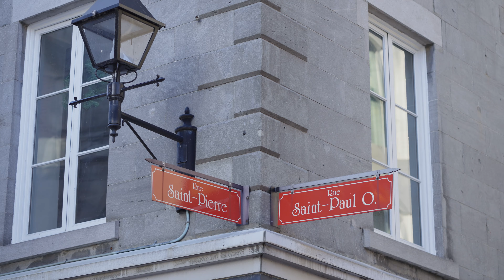KENNY LANGBURT - GWENAËLLE AUCEPS - 365 SAINT PAUL - OLD MONTREAL - VIDEO IMMOBILIERE VIEUX MONTREAL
Découvrez une résidence d'exception au cœur du Vieux-Montréal, sur la prestigieuse rue St-Paul, où l'histoire rencontre le luxe moderne. Construit en 1870, cet appartement de 1600 pieds carrés offre un cadre de vie unique, imprégné du charme incomparable de l'architecture d'époque.

Doté d'un caractère historique préservé, cet appartement séduit dès le premier regard par ses plafonds hauts, ses moulures élégantes, et ses planchers en bois franc d'origine. Chaque détail rappelle le passé riche et captivant de cette époque révolue, offrant une atmosphère chaleureuse et authentique.

Situé au cœur du Vieux-Montréal, cet appartement bénéficie d'un emplacement prestigieux, à proximité des sites historiques emblématiques, des restaurants renommés, des galeries d'art, et des boutiques haut de gamme à deux pas du Vieux-Port et du fleuve Saint-Laurent.

Cet espace de vie généreux comprend une cuisine moderne équipée d'appareils haut de gamme, de salles de bains élégantes, et des espaces de vie spacieux, parfaits pour accueillir famille et amis. De plus, des rénovations récentes ont été effectuées pour assurer un confort optimal tout en préservant le caractère historique de la résidence.

En somme, cette résidence offre une combinaison parfaite entre l'authenticité du passé et le confort moderne, créant ainsi une expérience de vie unique dans l'un des quartiers les plus prisés de Montréal. Ne manquez pas cette opportunité rare de posséder un morceau d'histoire dans un cadre incomparable.

Notre agence, Video Immobilier, est spécialisée dans la réalisation de video de maison, film immobilier, video d'appartement, video de condo pour les Professionnels de l'Immobilier et les Courtiers Immobiliers Résidentiels en particulier.

Nous voulons faire de l'immobilier une oeuvre d'art !

Discover an exceptional residence in the heart of Old Montreal, on the prestigious St-Paul Street, where history meets modern luxury. Built in 1870, this 1600 square foot apartment offers a unique living environment, infused with the incomparable charm of period architecture.

Featuring preserved historic character, this apartment captivates at first sight with its high ceilings, elegant moldings, and original hardwood floors. Every detail evokes the rich and captivating past of this bygone era, offering a warm and authentic atmosphere.

Located in the heart of Old Montreal, this apartment enjoys a prestigious location, close to iconic historical sites, renowned restaurants, art galleries, and upscale boutiques, just steps away from the Old Port and the Saint Lawrence River.

This generous living space includes a modern kitchen equipped with high-end appliances, stylish bathrooms, and spacious living areas, perfect for hosting family and friends. Furthermore, recent renovations have been carried out to ensure optimal comfort while preserving the historic character of the residence.

In summary, this residence offers the perfect combination of past authenticity and modern comfort, creating a unique living experience in one of Montreal's most sought-after neighborhoods. Don't miss this rare opportunity to own a piece of history in an incomparable setting.

Our agency, Video Immobilier, is specialized in the production of virtual walk through video, real estate film, apartment video, condo video for Real Estate Professionals and Residential Real Estate brokers in particular.

We want to make real estate a work of art!